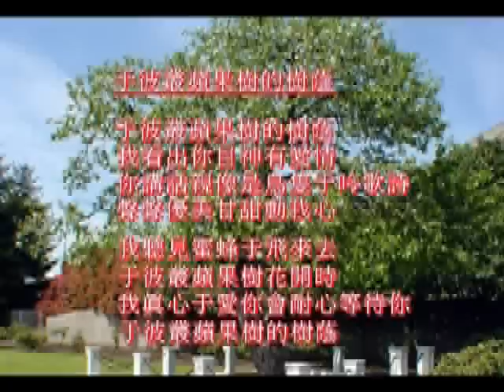In the Shade of the Old Apple Tree 蘋果樹蔭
Egbert Van Alstyne/Taiwanese lyric.
In the shade of the old apple tree, where the love in your eye I could see. When the voice that I heard, like the song of the bird, seemed to whisper sweet music to me.
I could hear the dull buzz of the bee, in the blossom as you said to me" With a heart that is true, I will be waiting for you, in the shade of the old apple tree."